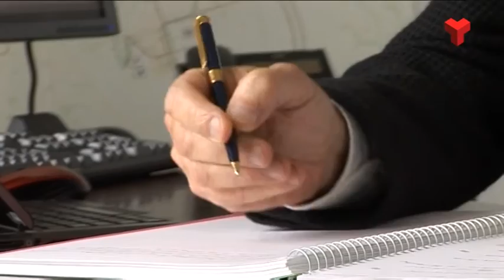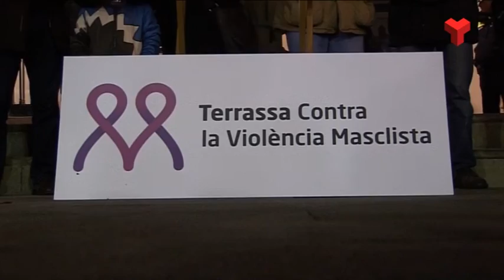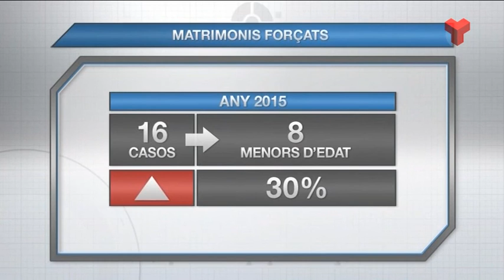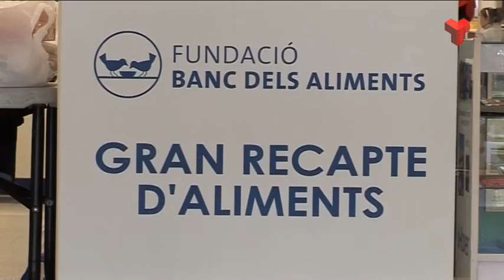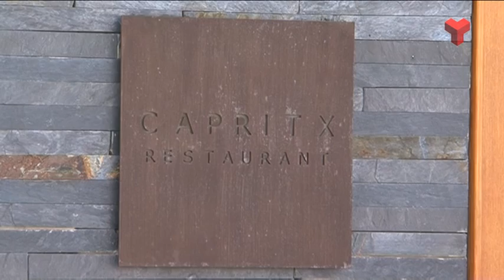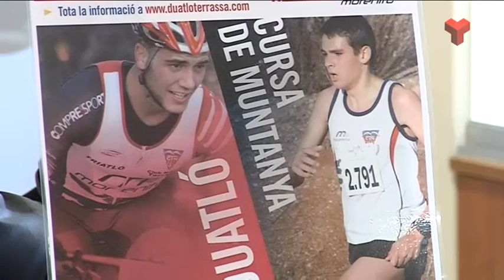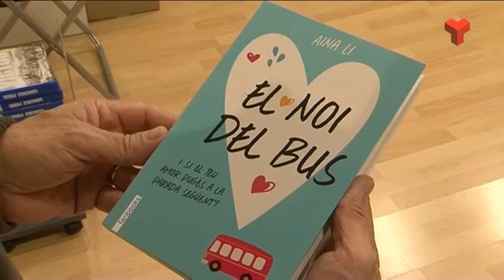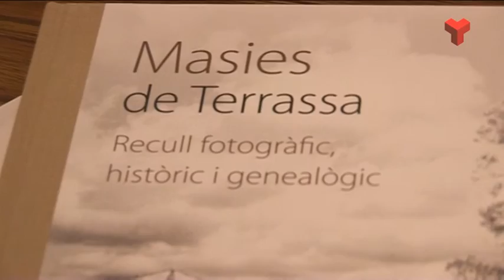Informatiu Vespre dijous 26-11-2015 de Canal Terrassa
L'Informatiu Vespre de Canal Terrassa Vallès d'aquest dijous 26 de novembre de 2015, presentat per la Laura Contreras i Joan Gutiérrez. Més informació a